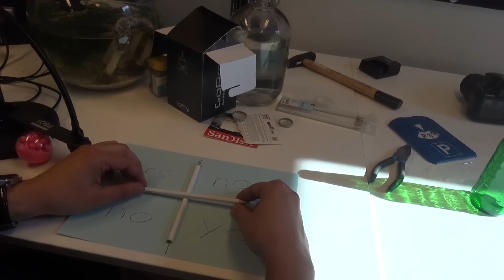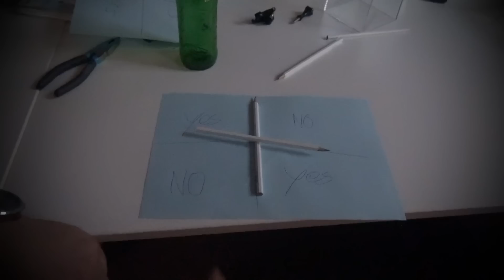#63 CHARLIE CHARLIE CHALLENGE PRANK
» MEER GEKKE SHIT?

→ SPREAD THE WORD, WE NEMEN DE WERELD OVER ←

BEDANKT VOOR HET KIJKEN, DEEL DIE SHIT!
ZU5E IS HET MEEST EXTREME KANAAL VAN NEDERLAND.
WIL JIJ JE DOOD LACHEN OM LEEDVERMAAK?
OF GESHOCKEERD WORDEN DOOR PIJN?
DIT IS ZU5E, DIT IS DE REVOLUTIE.